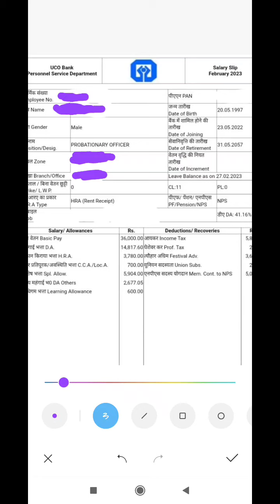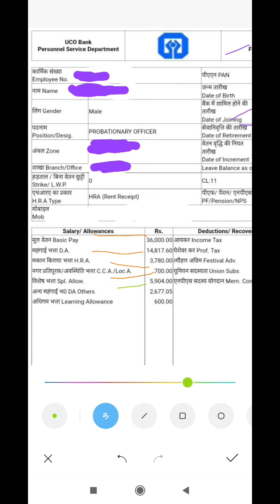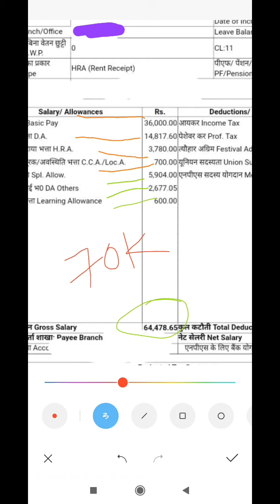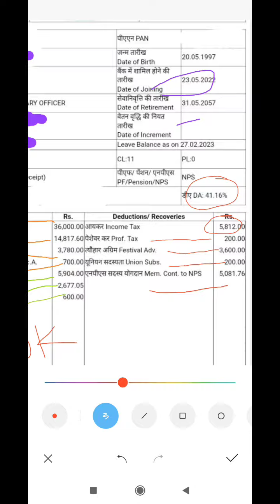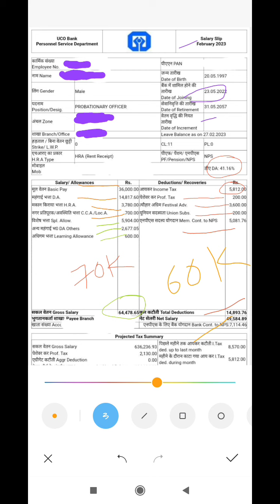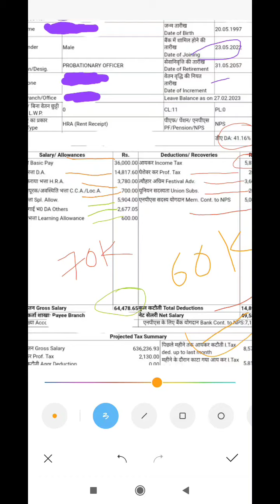IBPS PO LATEST SALARY SLIP || SALARY OF NEW IBPS PO || IBPS PO की SALARY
Probationary officer salary slip
Uco bank probationary officer